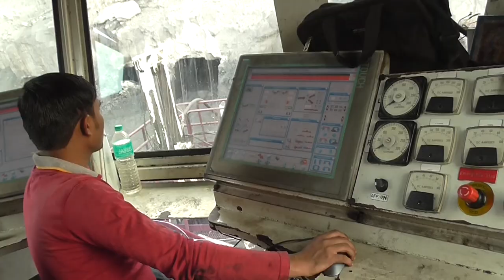Documentary Secl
done By Anurag Films